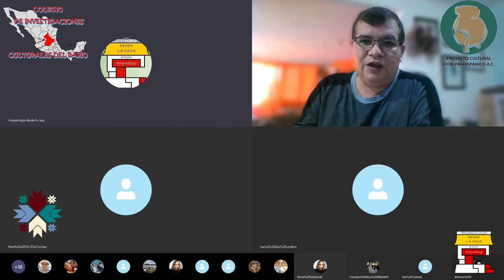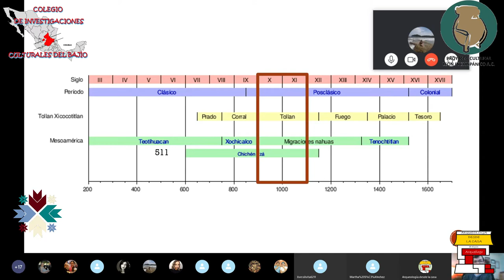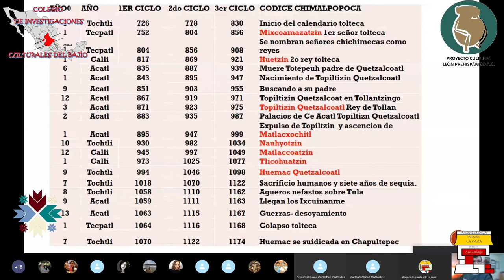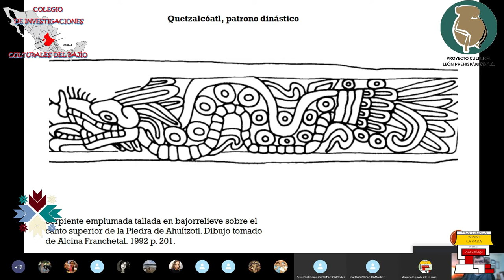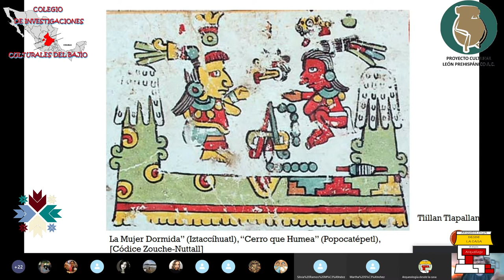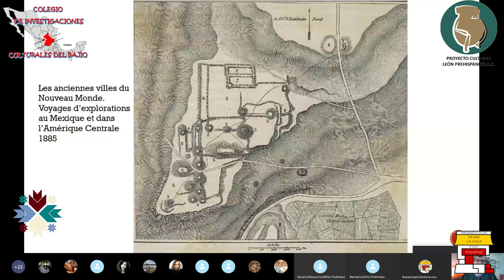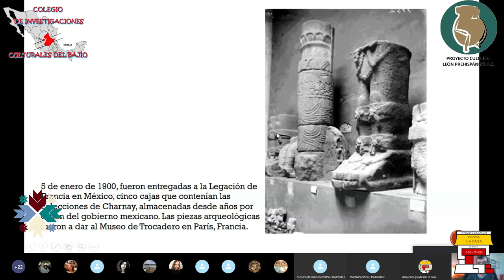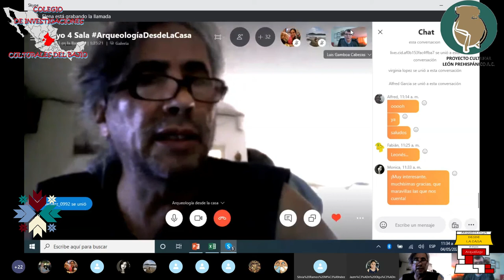Video conferencia No. 6 ArqueologíaDesdeLaCasa - Arqlgo. Gamboa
Video conferencia No. 6. ArqueologíaDesdeLaCasa. Mayo 4 de 2020. El Arqlgo. Luis Manuel Gamboa, presenta los antecedentes históricos de Tula y cómo se hace la arqueología en la propia Tula. Parte 1 de 3.